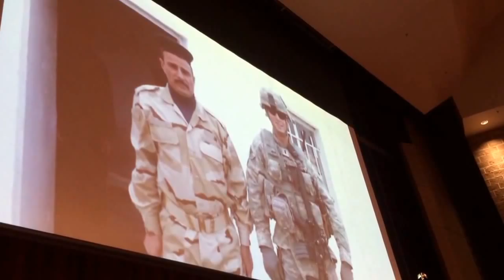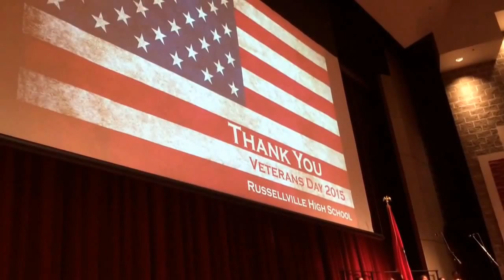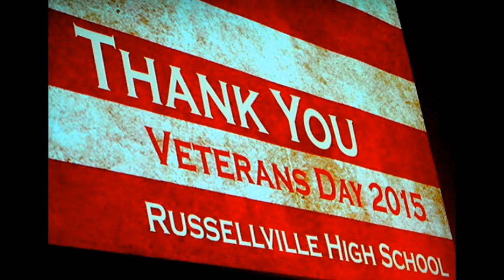Video: 2015 Veteran's Day Celebration at the Center for the Arts